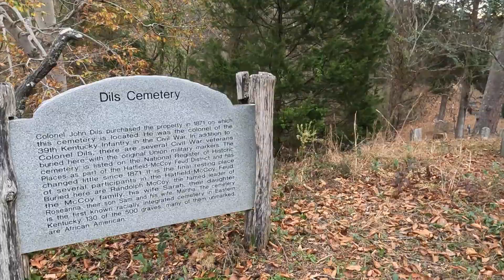Overlook at Dills Cemetery